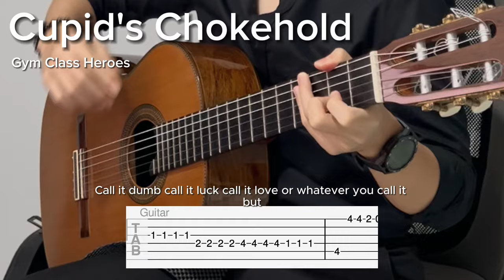Cupid's Chokehold by Gym Class Heroes (EASY Guitar Tab)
BPM: 79
Tuning: Standard
Capo: None